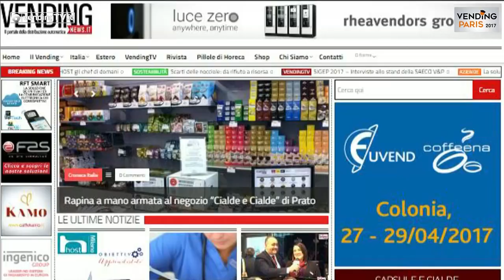VENDING PARIS 2017 VendingTV Fabio Russo intervista Alexander Wasik dell'Associazione Vending Poland